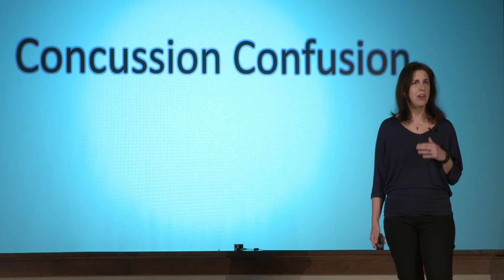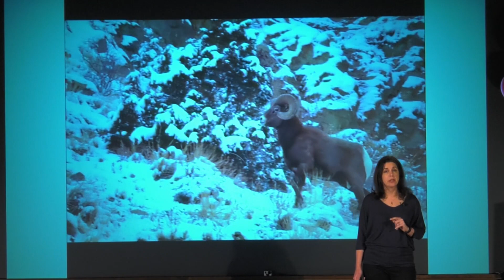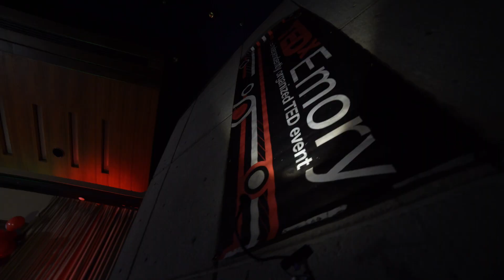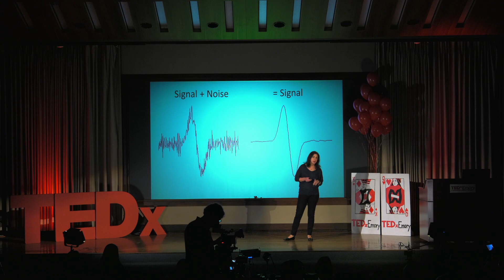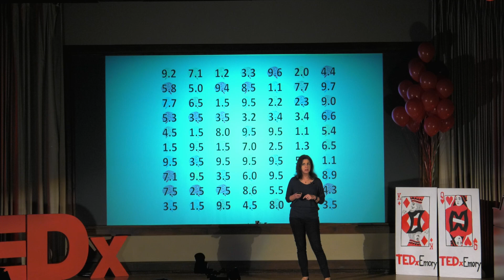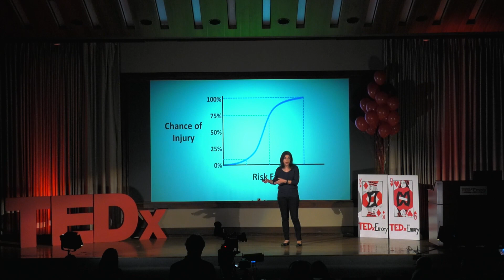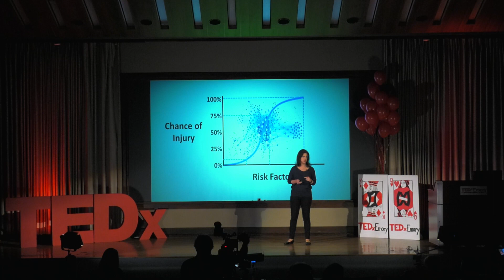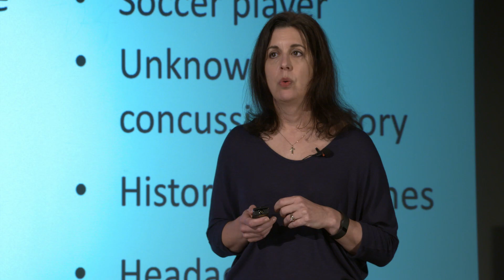Concussion Confusion: A Case for Personalized Medicine | Michelle LaPlaca | TEDxEmory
Dr. LaPlaca talks about how to transform the way we treat concussions. Instead of the determinations we use today, she envisions a system where we have personalized concussion scores to better treat patients.

Michelle C. LaPlaca, Ph.D. is an Associate Professor in the Coulter Department of Biomedical Engineering at Georgia Tech and Emory University. She earned a Ph.D. in Bioengineering (Ph.D., 1996) and completed postdoctoral training in Neurosurgery, both at the University of Pennsylvania. Dr. LaPlaca’s research interests surround translational research in traumatic brain injury (TBI) and concussion. The goals are to better understand acute injury mechanisms and mechanotransduction, identify novel TBI biomarkers, and develop multimodal concussion assessment tools. She has won numerous awards for her research and currently serves as Vice Chair of the Brain Injury Association of Georgia.